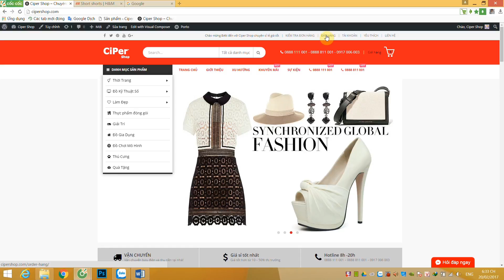Hướng dẫn od sản phẩm miễn là có ảnh trên website cipershop.com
Bạn đang tìm nơi để lấy hàng về để kinh doanh nhưng chưa tìm ra.
Bạn hãy gửi hình ảnh sản phẩm bạn muốn kinh doanh cho Ciper Shop chúng tôi sẽ hỗ trợ giúp đỡ bạn.
Phần nội dung bạn điền thông tin mô tả về sản phẩm chi tiết càng tốt nhé
☎Hotline:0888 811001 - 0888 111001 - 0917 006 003-[Zalo, Viber]
🔎Địa chỉ :121/8 Phan Đình Phùng - Biên Hòa - Đồng Nai